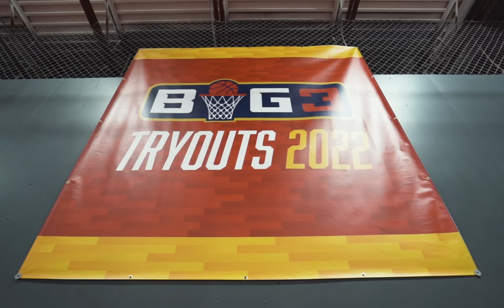Delonte West: DC Tryouts Spotlight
Yesterday, Delonte West proved he could still play at DC Tryouts and earned his ticket to the 2022 Combine in Las Vegas.
We caught up with him as he reflected on the moment.